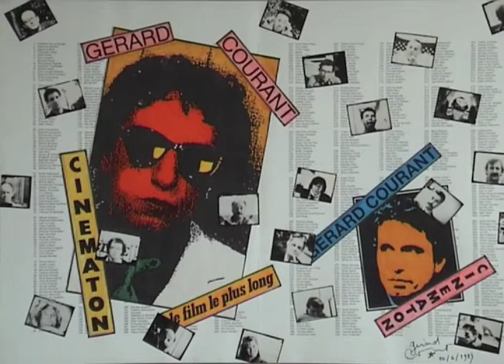Léonard Keigel (2008) by Gérard Courant - Cinématon #2204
Le portrait de Léonard Keigel réalisé par Gérard Courant le 2 avril 2008 à Paris (France) (silencieux).
Léonard Keigel's portrait by Gérard Courant (2008 - silent).